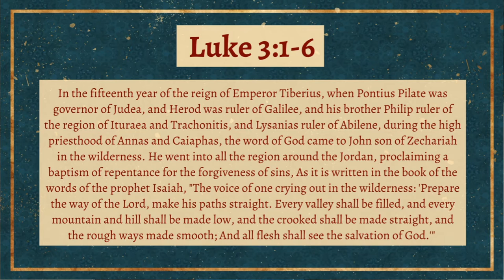Sermon by Rev. John DeBevoise at the Traditional Service at Palma Ceia Presbyterian 12/5/21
Tampa, Florida
Dec. 5, 2021 (The 2nd Sunday of Advent)